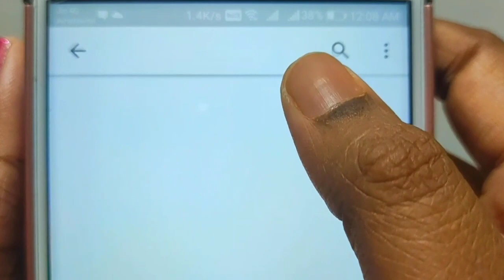বড়ডোঙ্গল স্পোর্টিং ক্লাবের রক্তদান শিবির,উপস্থিত ছিলেন আরামবাগ বিধায়ক ও ব্লক সভাপতি কমল কুশারী